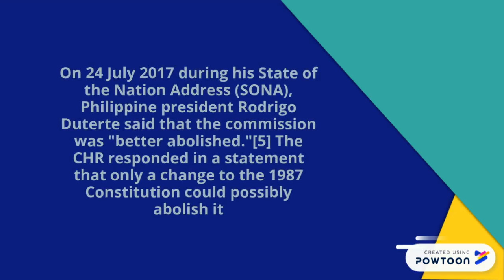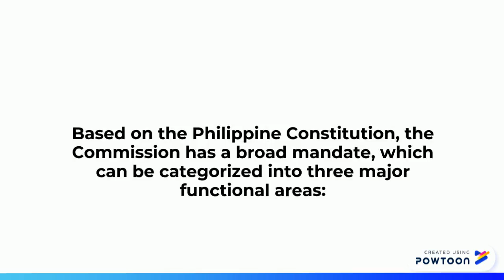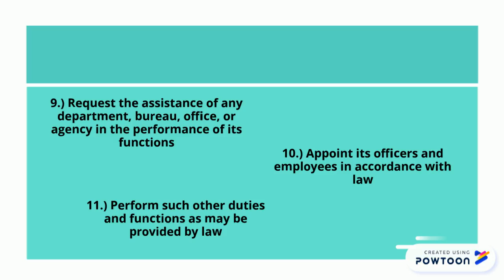Commission on Human Rights (10-Humility)